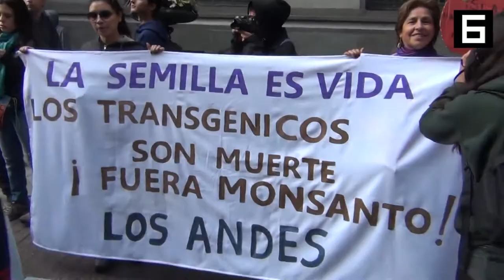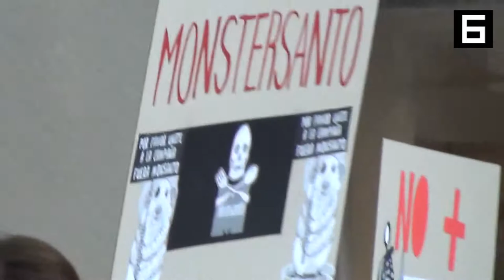Marcha NO a Mon$anto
Santiago, Chile, 25 de mayo de 2013.